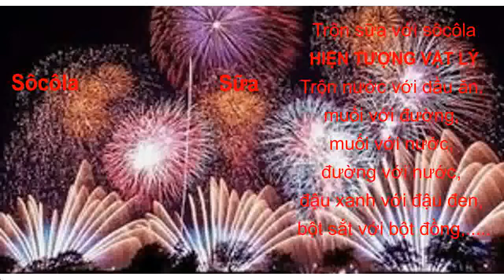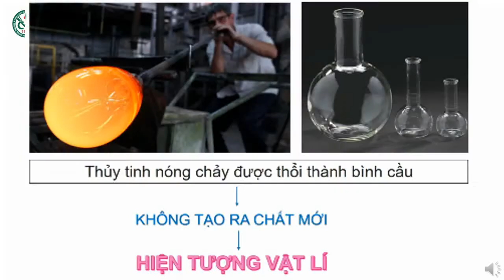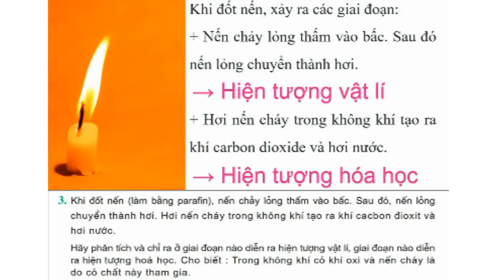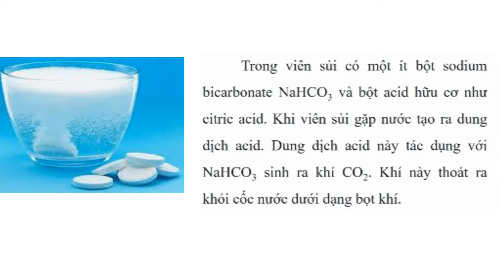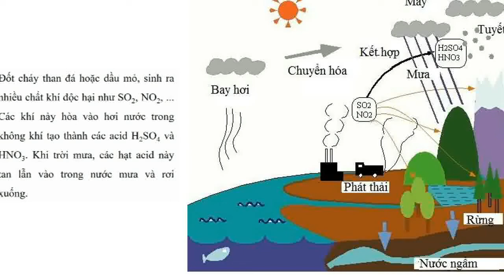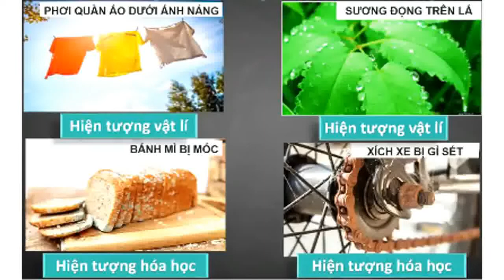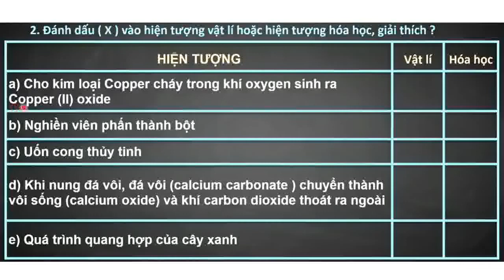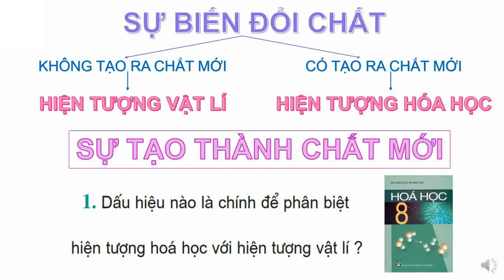hóa 8 bài tập sự biến đổi chất, hiện tượng vật lý, hiện tượng hóa học